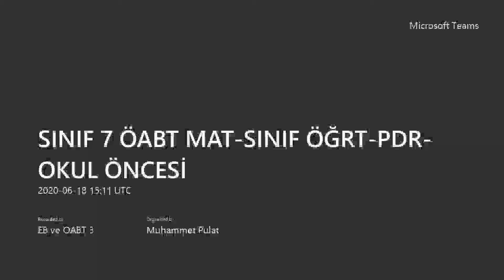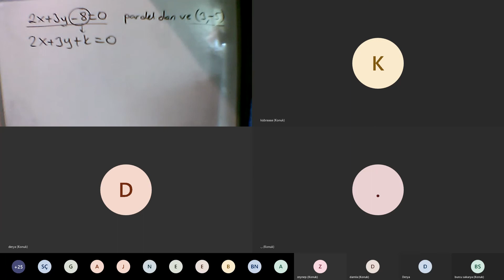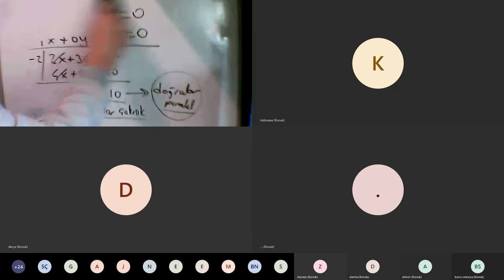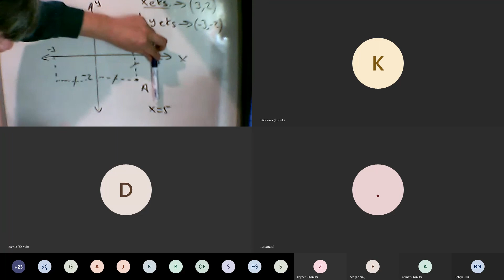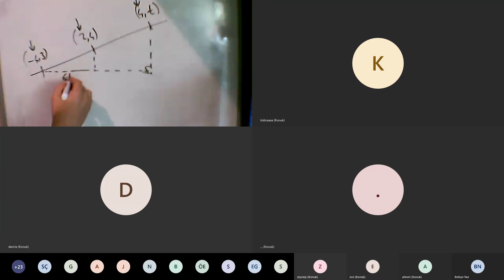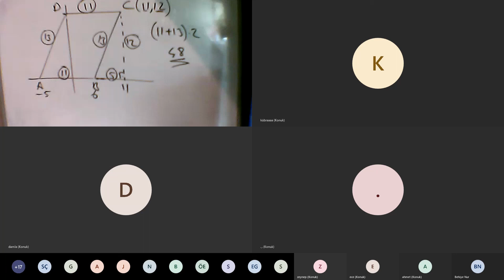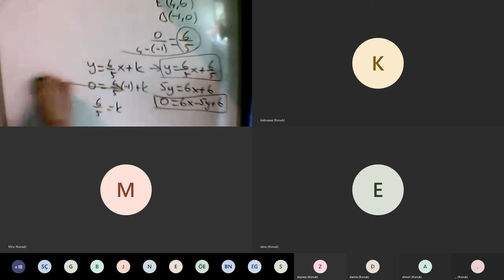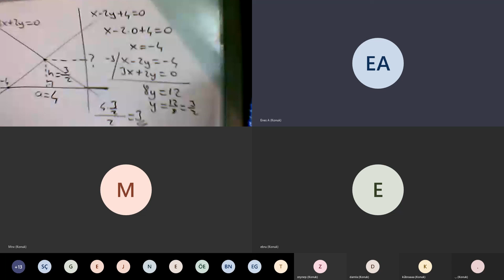matematik analitik geometri